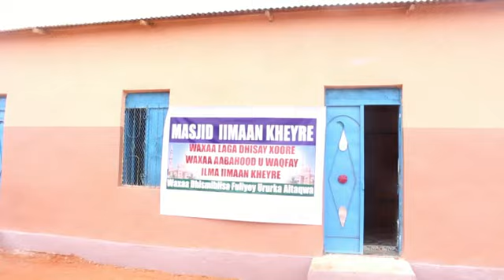Deegaanka Xoore ee Buuhoodle Laga Furay Misaajid iyo Xaflad Loo Qabtay